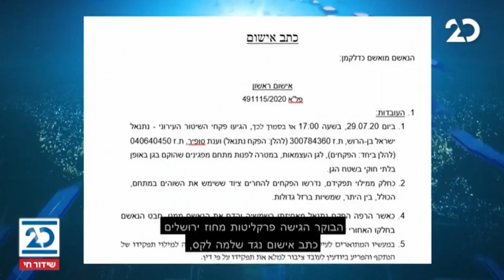האולפן הפתוח עם הלל ביטון רוזן | 13.12.2020 | התכנית המלאה